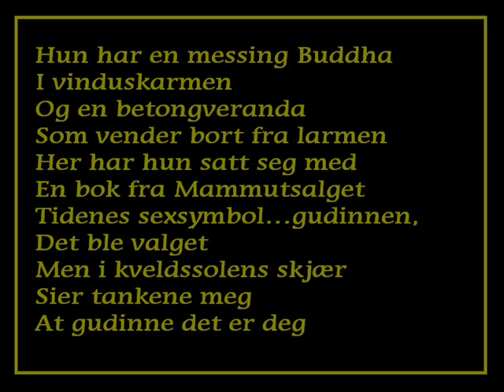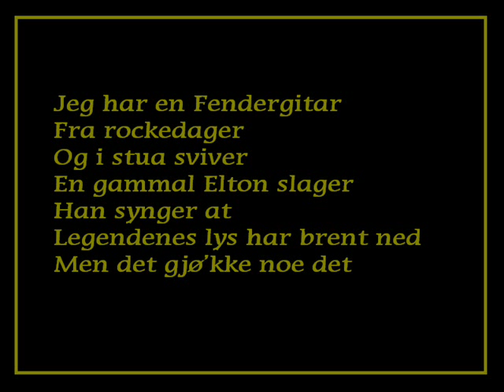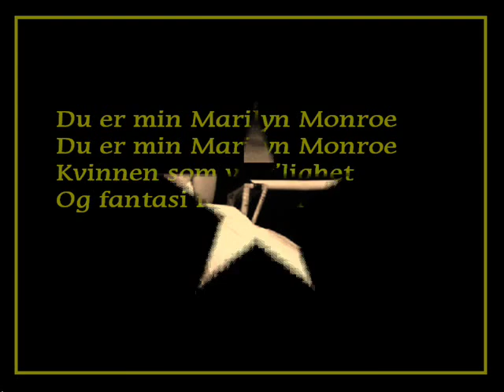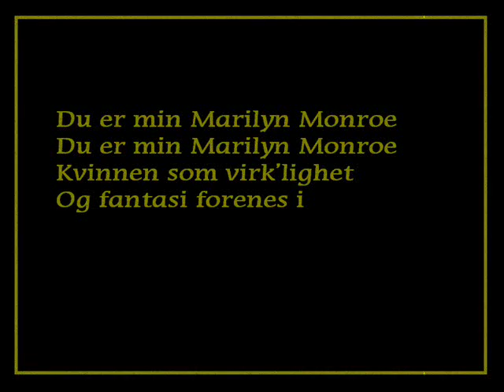Dag Ringstad - Marilyn Monroe (lyrics).wmv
Dag Ringstad is a Norwegian singer and multi-artist from southern Norway. This song was taken from the album "Puslespill Å Biter"(puzzles and pieces).